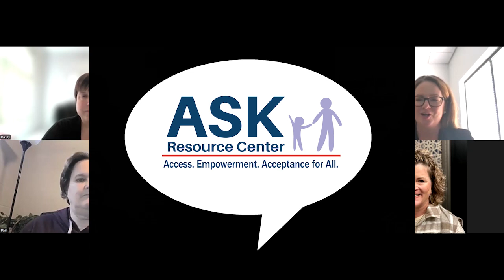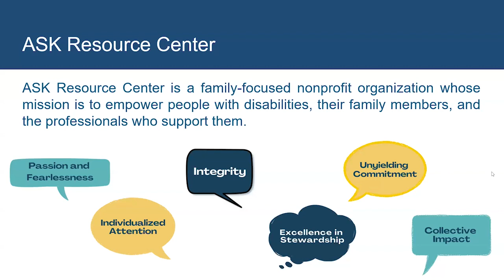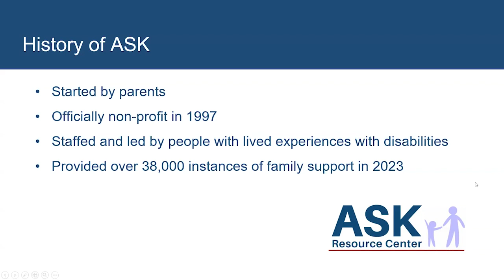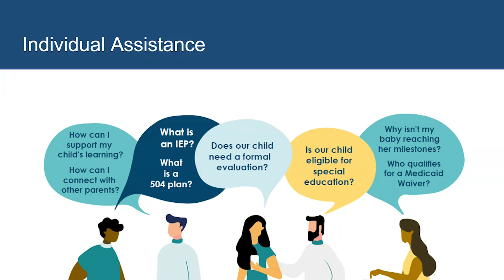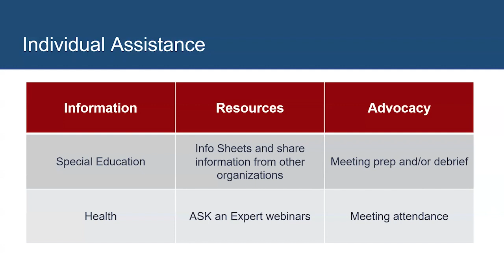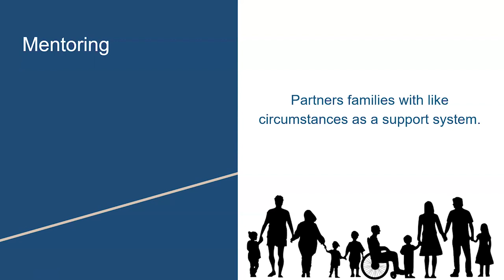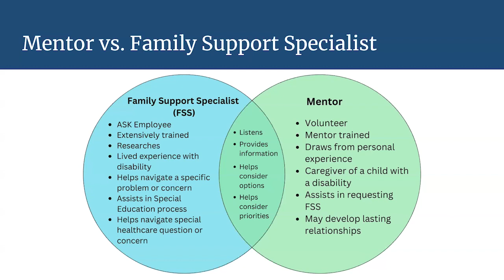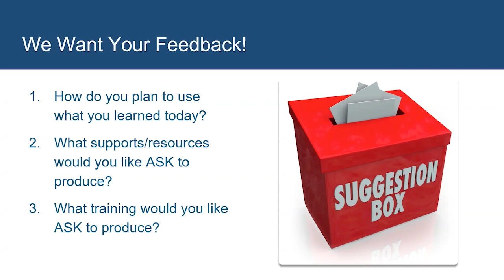ASK an Expert: What's New at ASK? Part 1 of 2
Join the executive director, leads, and coordinators of ASK Resource Center for an informative session. We will discuss the history of ASK and the range of services we offer. This session will cover topics such as individual family support, training, the Mentoring Network, and postsecondary transition. Attendees will gain insight into the organization's background and the specific support it provides.

ASK Resource - (Access for Special Kids) Resource Center is a parent training, information, and advocacy center for families of children with special needs across the state of Iowa. ASK is a family-driven 501(c)(3) non-profit organization.